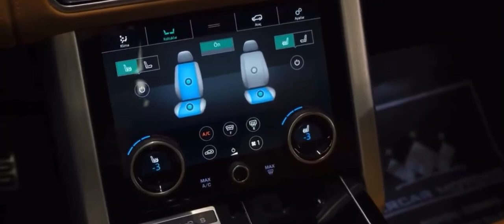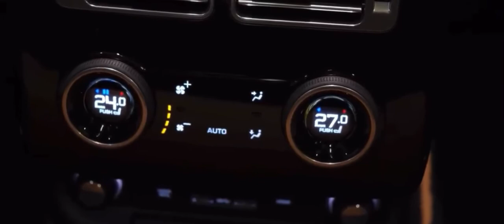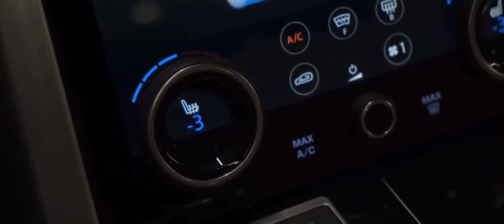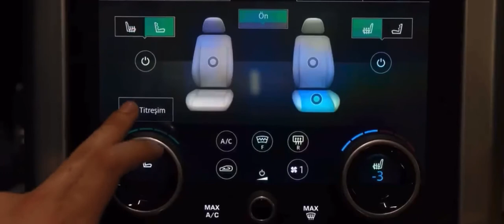2021 Range Rover L